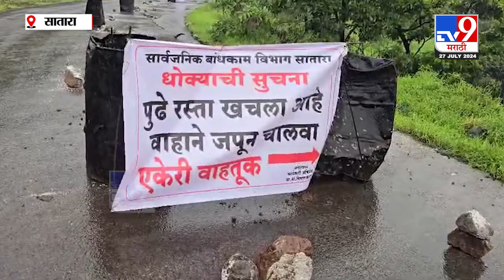Satara Rain Issue | ठोसेघर घाटात रस्ता खचला, प्रवास न करण्याच्या प्रशासनाच्या सूचना